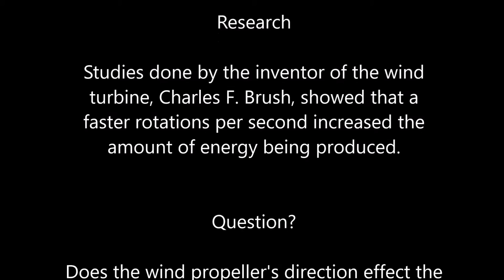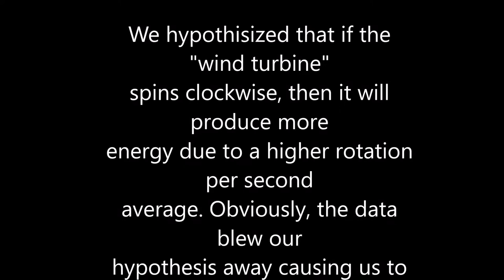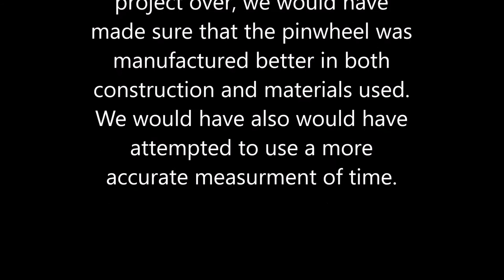The Pinwheel Project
Luke Fancy, Wyatt the Riot, $ierra Dolla $ign, and Izzy Azalea take on a project as Benjies Elves. Will they succeed? Fail? Die a horrific death? The world will never know until...

The GRADE

The ownership of the music in this video does not belong to Luke Fennacy, this channel, or any of the participants.

Songs:
"Pinwheel Theme Song" -Nickelodeon
"Colorstorm" -Bassnectar